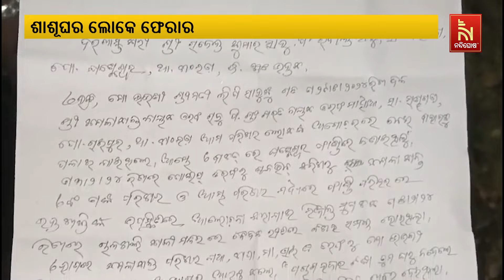Newlywed Woman Killed For Dowry in Chandabali | Nandighosha TV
Newlywed Woman Killed For Dowry in Chandabali
ପ୍ରେମ ବିବାହର କରୁଣ ପରିଣତି। ବାହାଘର ୪ ମାସ ନପୁରୁଣୁ ଯୌତୁକ ଜୁଇରେ ନବବଧୂ। ଏମିତି ଏକ ଅଭାବନୀୟ ଘଟଣା ଘଟିଛି ଚାନ୍ଦବାଲି ବ୍ଲକ ଷଣ୍ଢଗଡା ଗାଁରେ

* DishTV Channel No: 1367
* Airtel Digital TV Channel No: 611
* TATASky Channel No: 1779
* hathw@y Channel No: 731
* Ortel Channel No: 707
* Videocon d2h Channel No: 840
* SITI Channel No: 17 & 458
* GTPL Channel No: 719
* SUN Direct Channel No: 667
* Asianet Channel No: 219